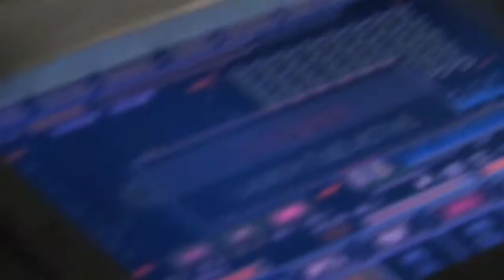Phace - Brainwave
Copyright Phace --Subtitles

COPYRIGHT
I uploaded my music only for entertainment. these public tracks aren't to make money, but are just a form of promo for the artists involved. if these tracks cause discomfort and/or cause damage to anyone, please contact me with a private message and I will immediately remove it.
Please don't report my channell